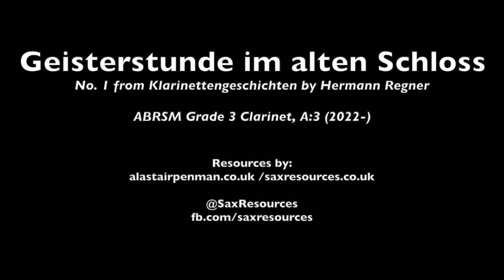Geisterstunde im alten Schloss by Hermann Regner. (ABRSM Grade 3 Clarinet)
Geisterstunde im alten Schloss (Witching Hour in the Castle), No. 1 from Klarinettengeschichten by Hermann Regner. Published by Schott Music International, Mainz.

This is piece A:3 on the ABRSM Grade 3 Clarinet Syllabus, 2022-.